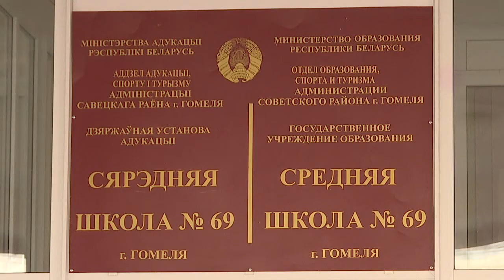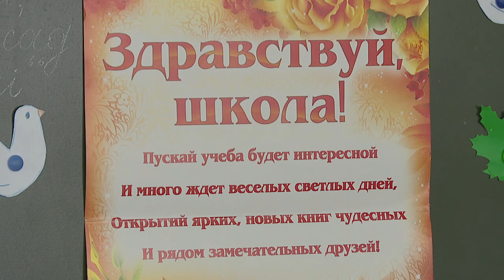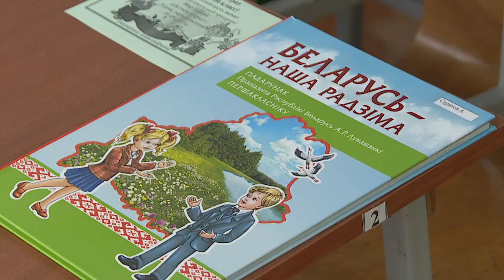Школа нового поколения Актуальное интервью с Александром Машкаровым